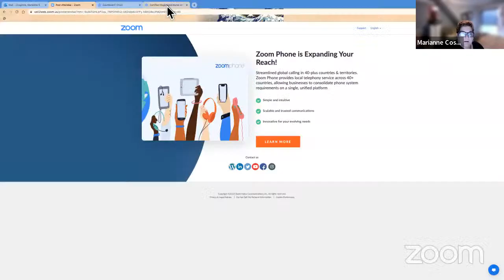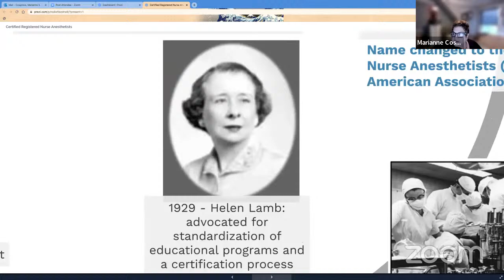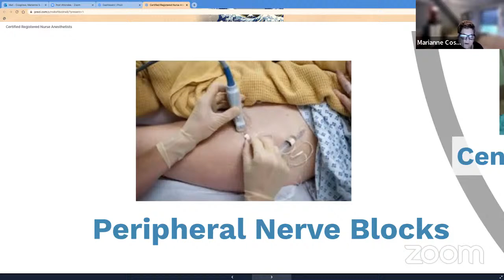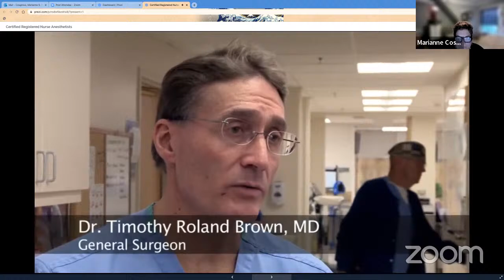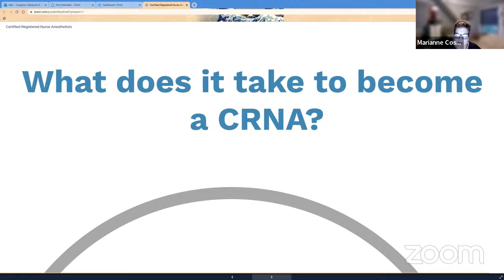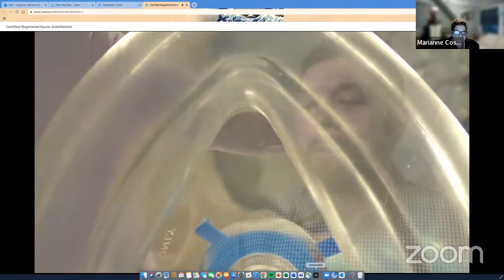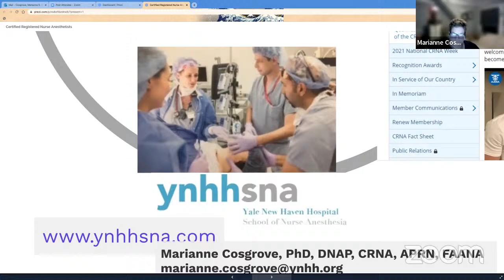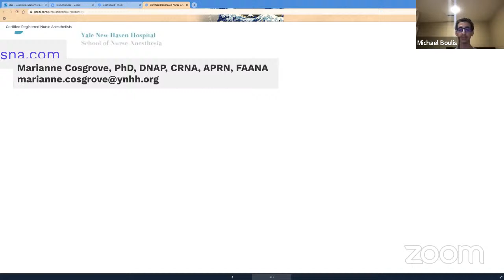Nurse Anesthesia with Dr. Cosgrove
Welcome to Hearts for Health's shadowing session over nurse anesthesia! We had the pleasure of being joined by Dr. Cosgrove.

This session's quiz is due at 11:59pm CST on Wednesday, July 20th.